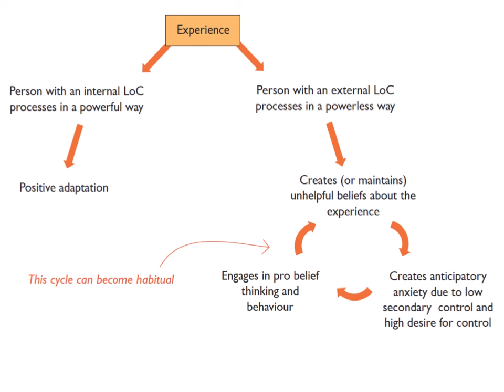How are phobias and anxieties about vomit and sickness created? Emetophobia help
How are phobias and anxieties about vomit and sickness created?

In this video Emetophobia Expert and creator of The Thrive Programme - Rob Kelly - describes how anxieties and phobias are formed. This video is particularly relevant to anyone who has a fear of being sick, a fear of others being sick, OCD, high disgust propensity, perfectionism or SPOV.